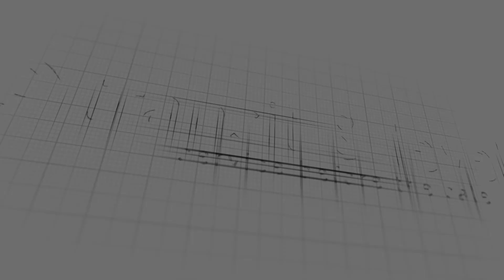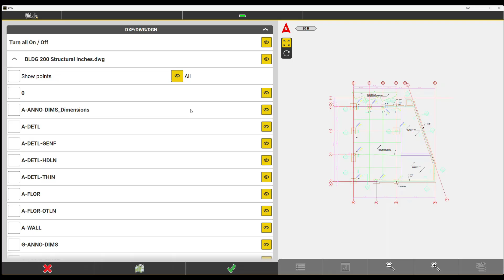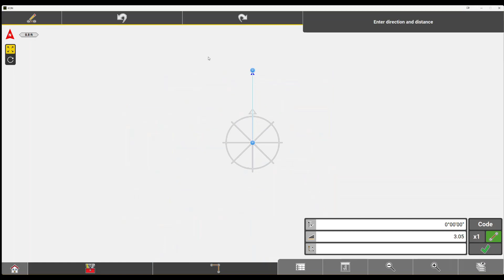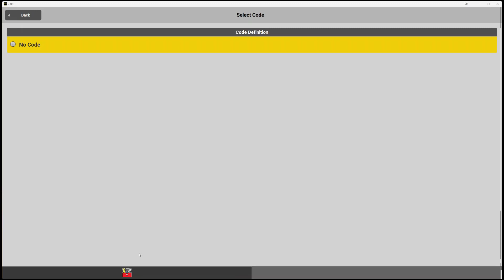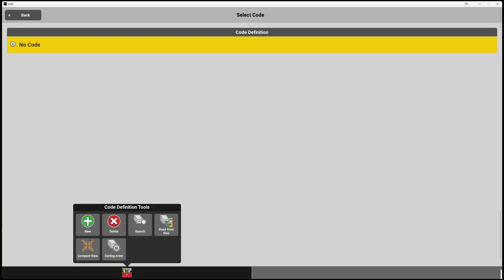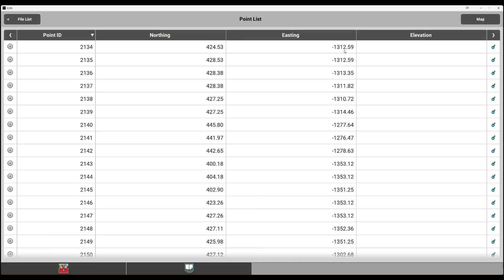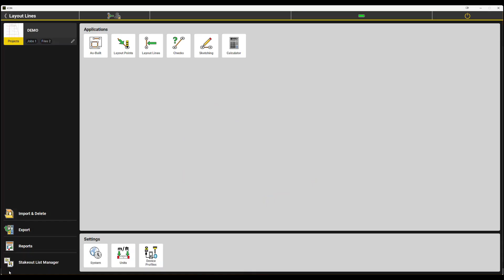Leica ICON: Point Creation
Learn how to create end points, mid points, intersection points, radius points and more easily with Leica Geosystems ICON Build and Site field software.